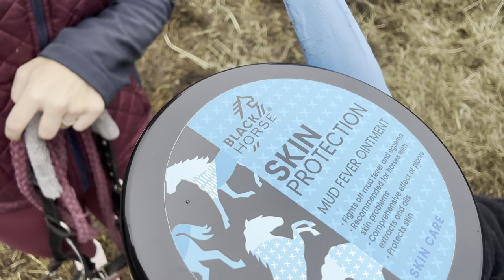ZROBIŁAM TO! PUŚCIŁAM JEGO WODZE I STAŁO SIĘ COŚ CUDOWNEGO 🏇 || VLOG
ttps://safeer.pl

KODY RABATOWE:

ATTACCAMA -15% na wszystko poza paszami i suplami
INFLUPE -10% na Eskadrona i Piekura

LEO -35% na 1 zamówienie i 25% na kolejne!